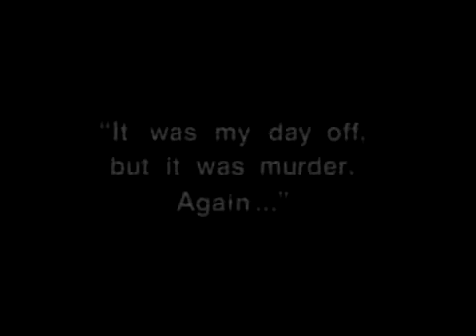The Corpse Had a Familiar Face 1994 TV Movie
The Corpse Had a Familiar Face (1994)

American drama film directed by Joyce Chopra and written by Derek Marlowe and Dennis Turner. The film stars Elizabeth Montgomery, Dennis Farina, Yaphet Kotto, Audra Lindley, Branscombe Richmond, LuAnne Ponce, David Spielberg and Lee Horsley. The film premiered on CBS on March 27, 1994.